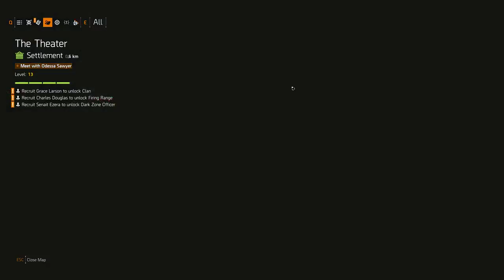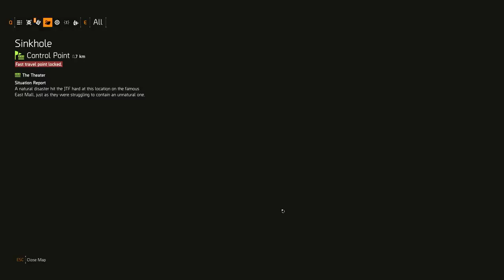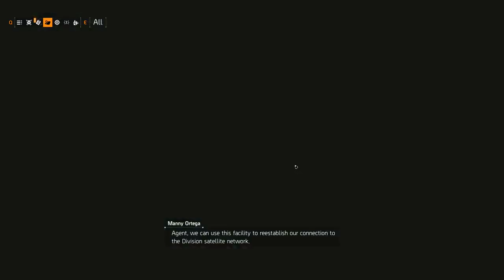The Division 2 Part 4 Lieutenant Boss Fight Gameplay Walkthrough Full Game No Commentary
Tom Clancy's The Division 2 is an online action role-playing video game developed by Massive Entertainment and published by Ubisoft. The sequel to Tom Clancy's The Division, the game was released for Microsoft Windows, PlayStation 4 and Xbox One on March 15, 2019.

The Division 2 Parts (Full Game):

Part 5 - SHD Satellite Network
Part 12 - Ending & Final Mission

Support giving a thumbs up